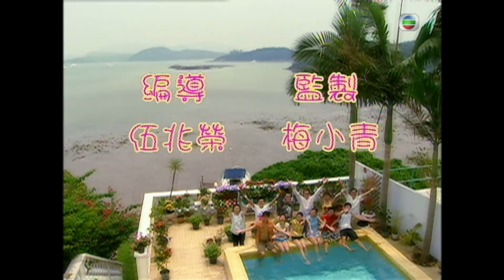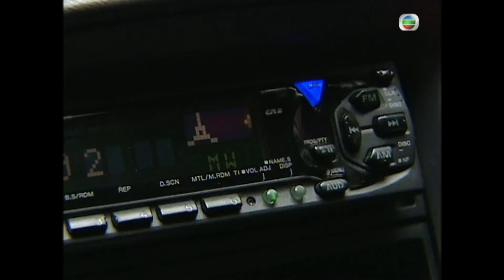TVB愛情喜劇線上看 | 心花放 15/30 | 鄭俊弘(聰明)一怒之下離家出走 |陶大宇 |郭可盈 |粵語中字 |2004 |Love Bond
Love Bond《心花放》(陶大宇、郭可盈、陳豪、廖碧兒、向海嵐、秦沛主演 ): 父母離世後，林一江（陶大宇飾）獨力養大弟妹二洋（蘇志威飾）、四海（梁烈唯飾）及小湖（唐詩詠飾）。江一直因為弟弟三河走散一事而耿耿於懷。江終能與早已改名為薛水的三河（陳豪飾）相認。江對鄰居紀開心（郭可盈飾）漸生好感。水亦愛上了心，江遂選擇自願退出。及後心與水分開，心終於與江走在一起。可惜二人的愛情才剛起步，江舊女友章碧芬（向海嵐飾）帶男孩從美國回來，欲與他修好……